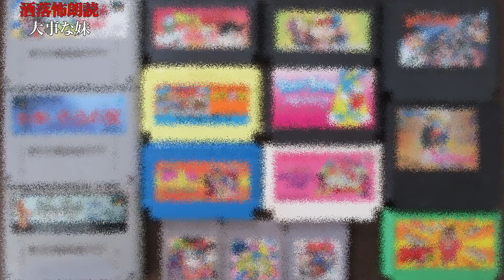【洒落怖】【大事な妹】友達のお姉さんに呼び止められ…【BBゴローチャンネル】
【毎週  月・水・金・土 20時投稿】

▼過去にBBゴローが出演した動画はこちら
・島田秀平さん

#68 夢で見た女性と現実で再会、その結末が怖すぎる...【島田秀平のお怪談巡り】

・ナナフシギさん
【使用注意】本当に呪われているお化けのライトがあるらしい...【BBゴローコラボ】【ナナフシギ】

【実話怪談】おやすみ…ある芸人に憑いた「双子の霊」の話【BBゴローコラボ】【ナナフシギ】

・たっちアカデミーさん

・ぁみ[怪談ぁみ語]さん

・青春高校3年C組 公式YouTubeチャンネル テレビ東京
【実話怪談】頓知気さきなの一言にスタジオ凍りつく…【BBゴローチャンネルコラボ】【青春高校】
▼YouTube上の問い合わせ